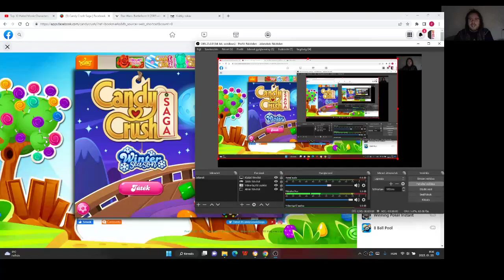Candy Crush Saga level 1759-1771